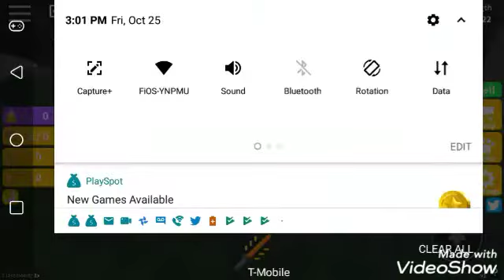Ronlox saber simulator part 8:look at my new pet noon and class Paladin